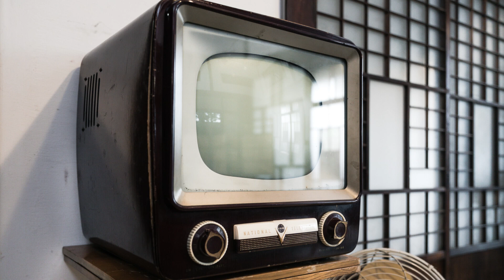朝ドラ「おかえりモネ」第88話感想 モネの小脇に抱えられたサメのぬいぐるみと、姿を見せることなく台風の近づく中で任務をこなす宇田川さん＆内田くんの一言に赤面＆医者と気象予報士。我らの宇田川も登場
内田くんの一言を聞き間違えちゃった・・・
何年も、モネとすーちゃんに姿を見せることなく任務をこなした宇田川さんがすごいです。
どうやったら、そんな事ができるのか？